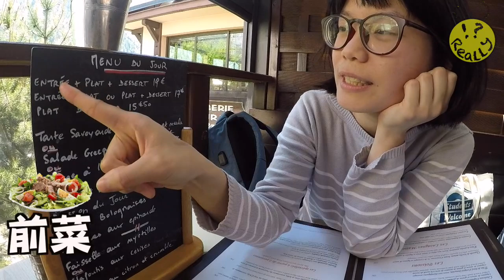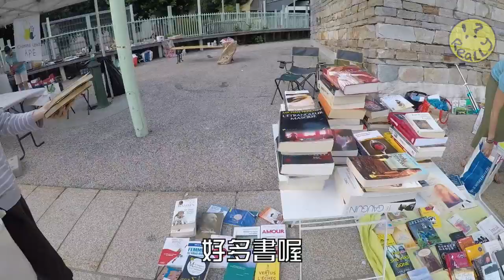乘飛行傘穿越冰山尋找秘境藍湖？｜法國超浪漫小鎮夏慕尼Chamonix【REALLY世界】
里昂究竟有多會飛？
這一次除了再次飛往法國🇫🇷拜訪留學生宣方✈
還要初嘗飛行傘飛高高的滋味🥰

Chamonix 夏慕尼⭐️⭐️
法國東南方接近瑞士與義大利國界的一個山中小鎮
是法國高度最高的城鎮之一
除了吃得到在地美食🥗
特殊的地形及美景更是美不勝收冰⛰️⛰️
登山、滑雪、各種極限運動都可以在這裡嘗試🎿🎿🎿
纜車🚠與冰山更是這裡不可或缺的特色！
想要好好度假與世隔絕？
體驗各種刺激活動讓身心靈都放鬆？
來法國千萬別錯過這個美麗的地方⭐️⭐️

🔺藍湖 Lac Bleu
     搭乘南針鋒乘纜車至第二站「南針平台Plan d’Aiguille」
     Google搜尋「Lac Bleu」
     跟著地圖方向步行15分鐘可到
     冬天前往需穿防滑鞋以免徒步走冰山滑倒

[ 關於Really LiLi ]